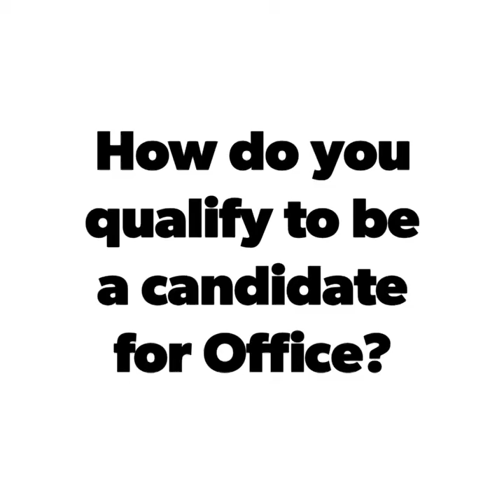The Wkly Interview with politician Erickson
The crew covered the "The Wkly" which is an event held in Charlotte at apostrophe lounge every week and we kicked off their first day with exclusive interviews!